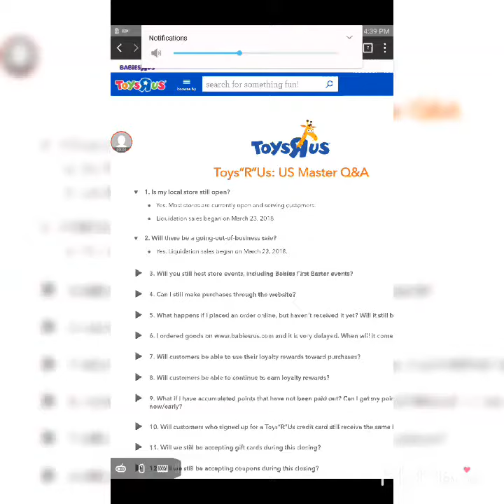Smash bros:A regualar day